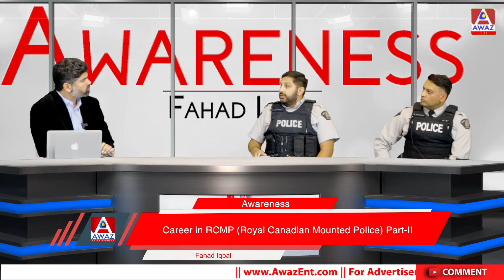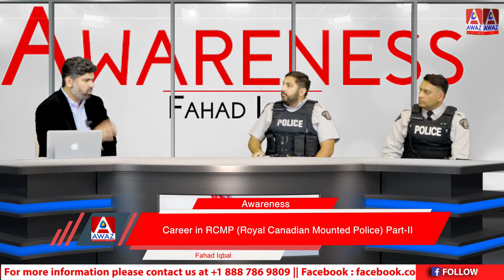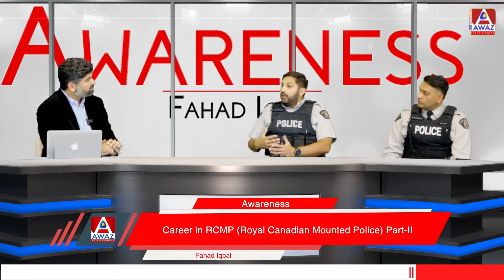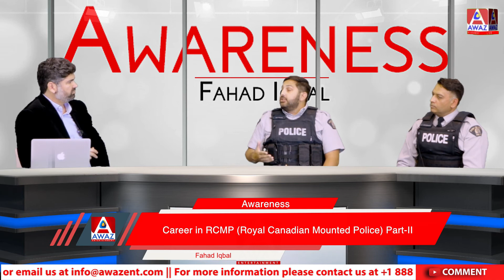Career in RCMP - 2 || Guide to get into RCMP || Awareness || Awaz Ent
Career in RCMP -2 (@rcmpgrcpolice )

Awareness with Fahad Iqbal

Guests in Studio:
Imran Saeed - Constable, Recruiter, RCMP

Qasir Choudhary - Constable, Investigator, RCMP
Pro Active Recruiting